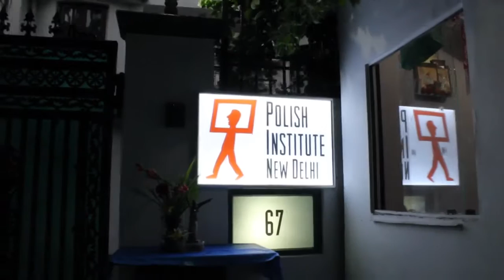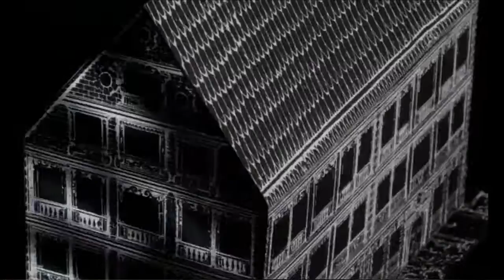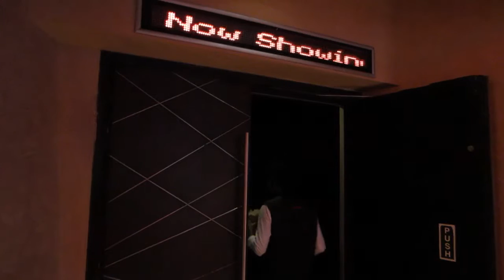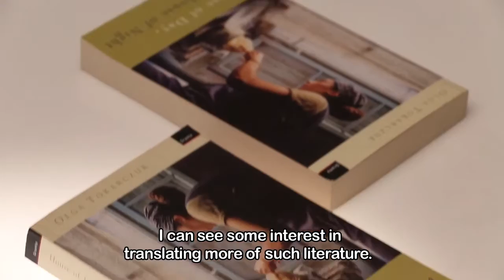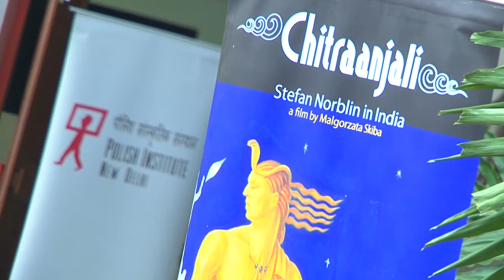Polish Institute New Delhi 2012-2015 Highlights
On the occasion of the inauguration of the Polish Institute's new premises, here's a short video on  some of the highlights from the last three years of its activities.